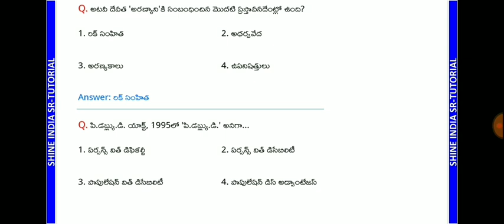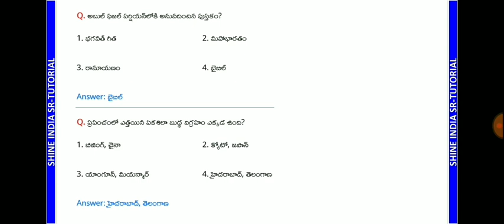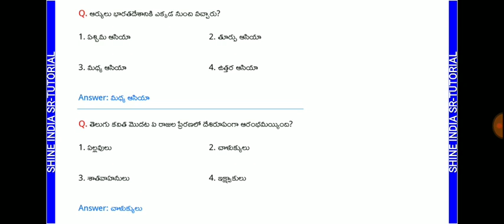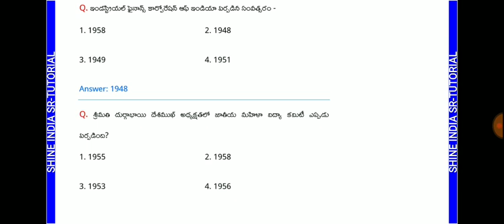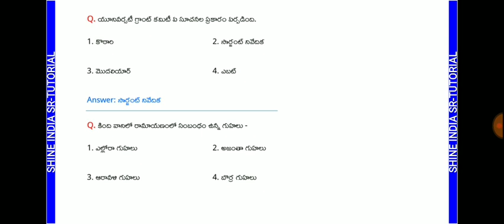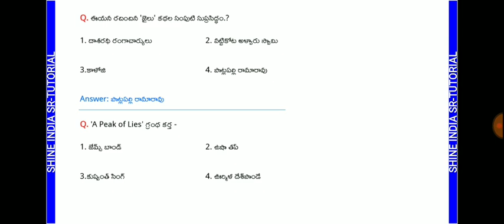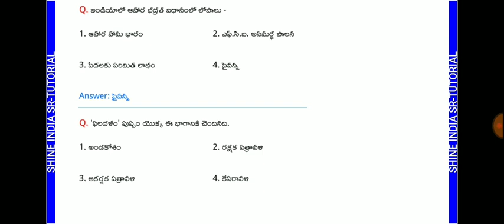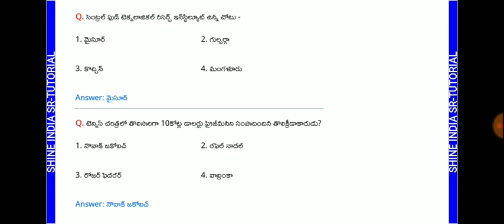DSC SGT & TET cum TRT Standard Gk & General Studies Model Paper - 2 || Polity,Geography, Biology bit